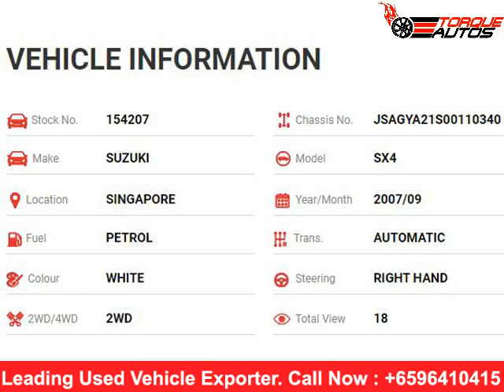singapore second hand cars | SUZUKI SX4 2007 | import cars from japan